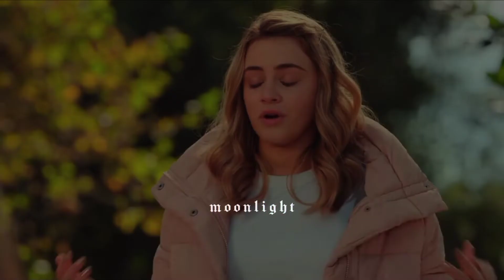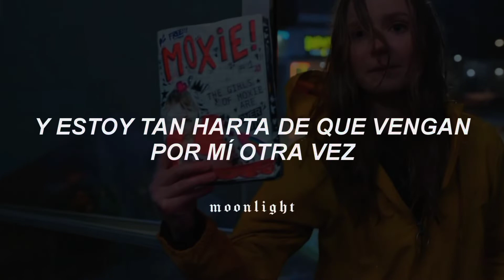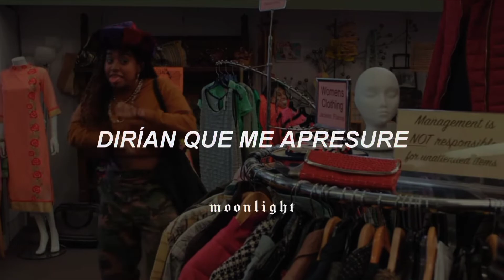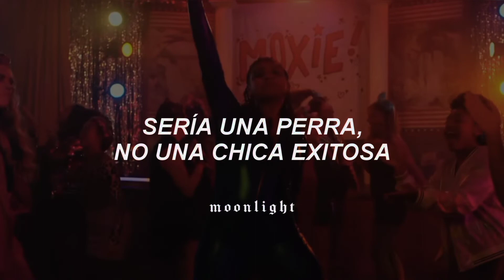Taylor Swift - The Man || Moxie (Español)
@ElyonHerondale Aquí hay un mismo edit pero con la calidad de Elyon; si gustan verlo